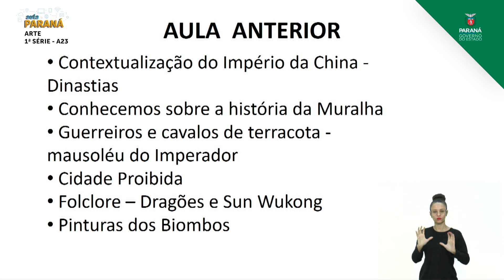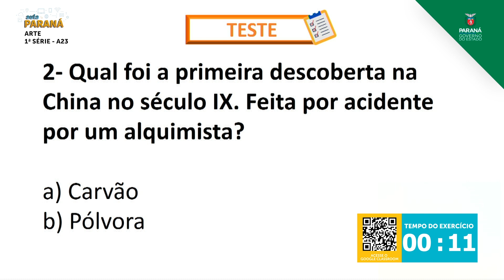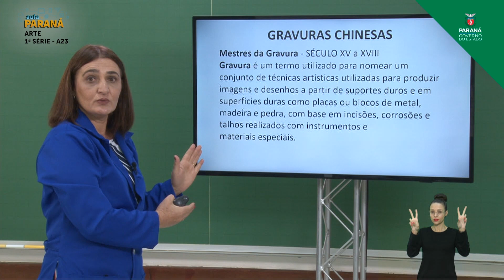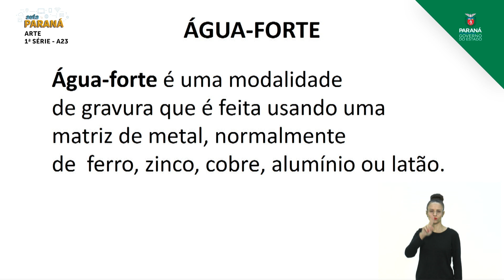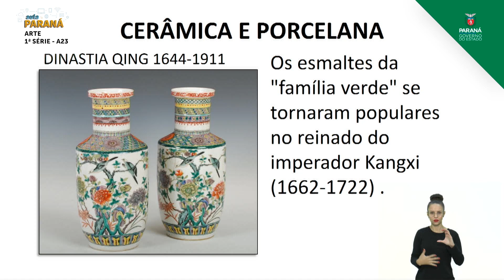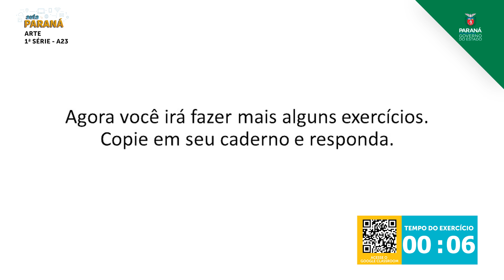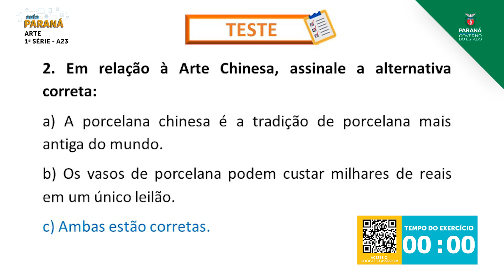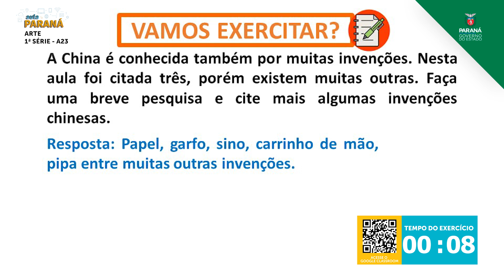1ª Série | Arte | Aula 23 - Arte Oriental: Império Chinês - Parte 2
Professora Tânia Regina Rossi